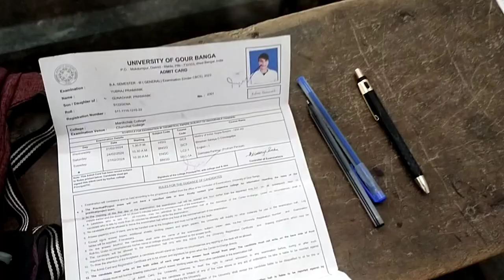College Vlog : Third Exam's Day + My Experience | Sem3 Finals | Chanchal College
vlog video,
laba hansda vlogs video 2023,
sona mukul vlog video today,
pranjal dahiya vlog video,